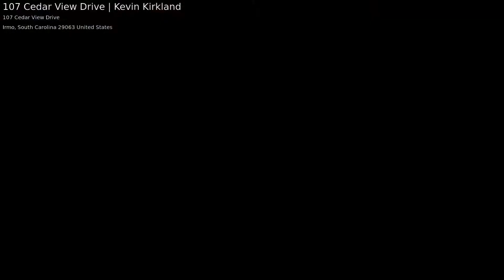107 Cedar View Drive | Kevin Kirkland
Great Brick Home in Rolling Creek. OPEN FLOOR PLAN!!! 4 Bedrooms 3 Bath with FROG. Large Screened in Porch over looking Private Pool. Large Covered Front Porch.